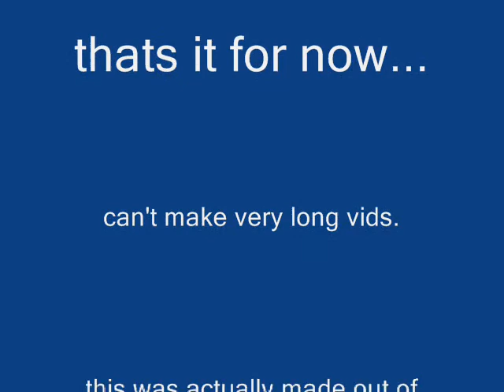sasuke and itachi:一生绝望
Just a short vid.

Its my first, so don't be too mean.
Please?